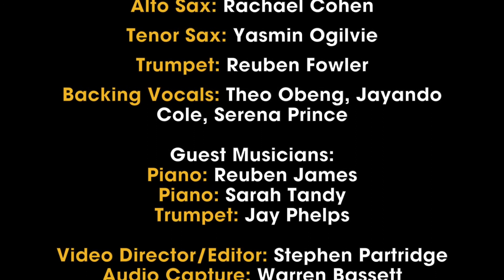Judi Jackson 'Lover Or Friend' Featuring Sarah Tandy Live in London